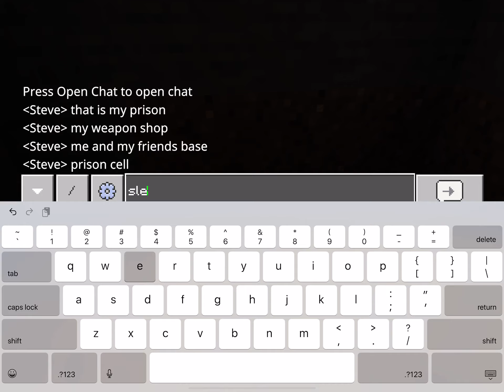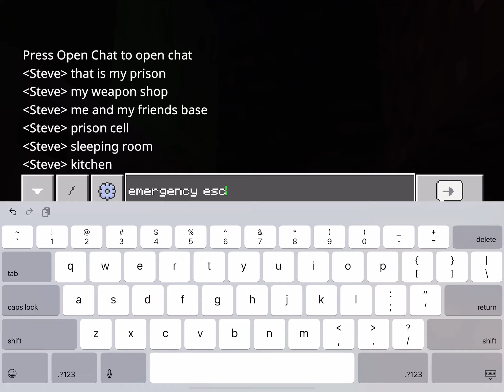my minecraft village